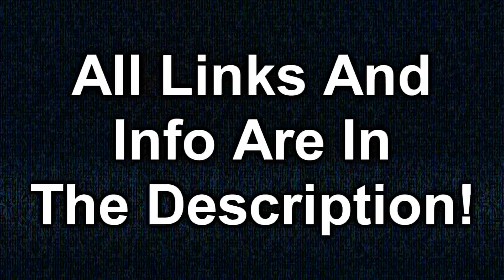Sonic Adventure DX: Director's Cut Giveaway! (PC)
Watch the video to learn how to enter! Giveaway ends 11/25/2012!

How To Enter:
2. Like this video.
3. Comment on this video.
4. Like the "Classic Sonic the Hedgehog" page on Facebook.

Bonus:
1. Post a status update on the "Classic Sonic the Hedgehog" page on Facebook saying you entered the giveaway.
2. Post fan content on "Classic Sonic the Hedgehog" page on Facebook. (Art, Music, etc.) *MUST BE MADE BY YOU!

Good Luck!